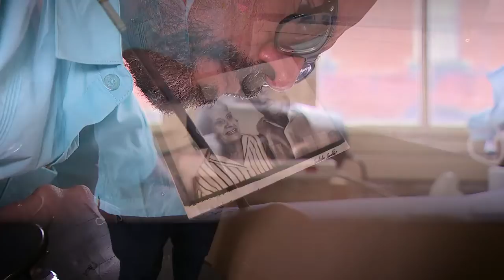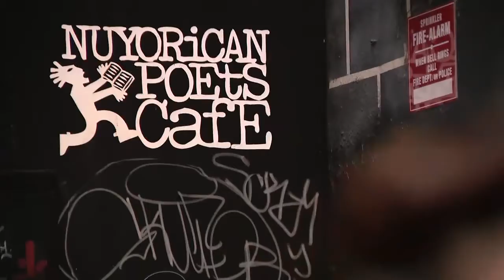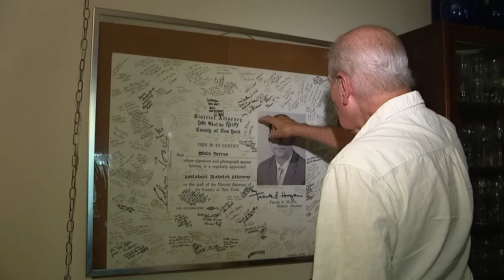Puerto Rico with Audrey Puente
(WNYW) Fox 5